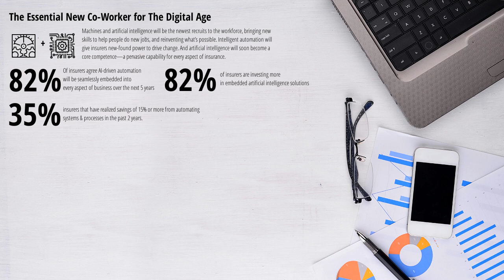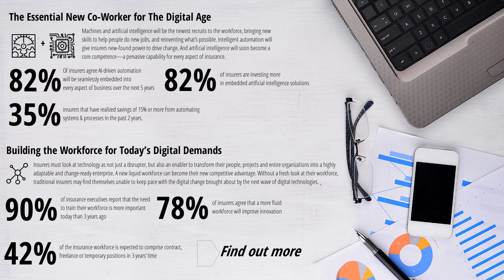Product Innovation In Insurance